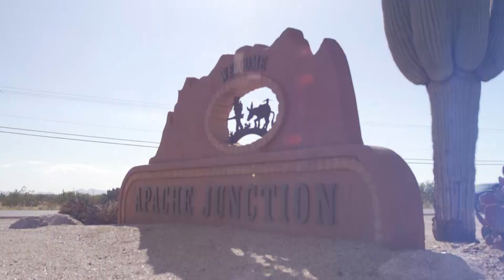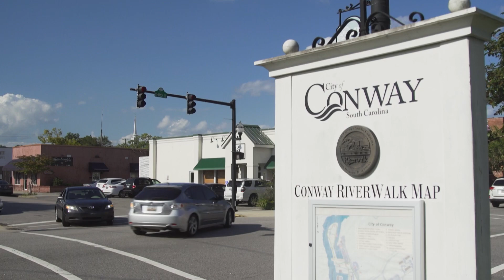Season 2, Episode 5: When Streets Are Rivers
Flash flooding catches an Arizona man by surprise. Then, the Hurricane Cowboy comes to the rescue to help animals caught by Hurricane Florence.

Hearts of Heroes with host Ginger Zee showcases the stories of men and women braving natural disasters with one goal: to rescue the victims and help restore their lives.